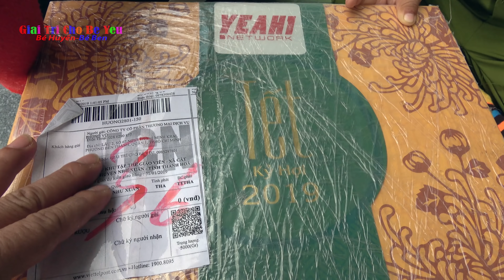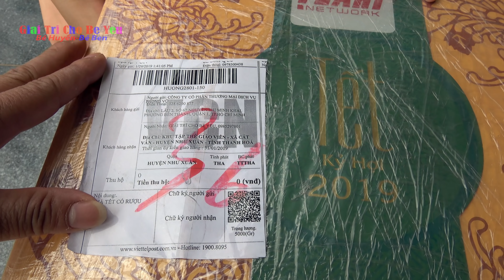Trò Chơi Chú Công An Bắt Trộm Quà Tết ❤ Giải trí cho Bé yêu